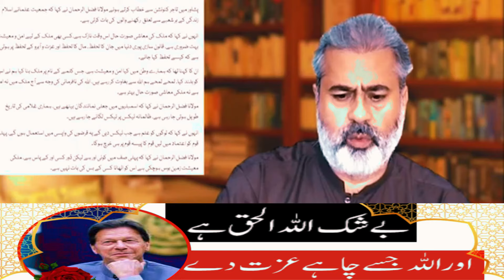Imran Riaz Khan News Update عمران خان باہر نکلے تو کیا ہوگا؟ | Gigglo TV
How Close is the Imran Khan's freedom?  |Vision of Shehbaz Sharif  | Latest News Update | Senior Journalist Imran Riaz Khan Latest VLOG
As Salam O Alaikum Viwers
About The Video:
کپتان کی آزادی کتنی قریب؟ آخری رکاوٹ کیا ہے؟
شہبازشریف کے وژن کی دھجیاں
برطانوی ماڈل کی تیاری
عمران خان باہر نکلے تو کیا ہوگا؟
سینئرصحافی عمران ریاض خان کا خصوصی ولاگ
Credit: Senior Journalist Sir Imran Riaz Khan